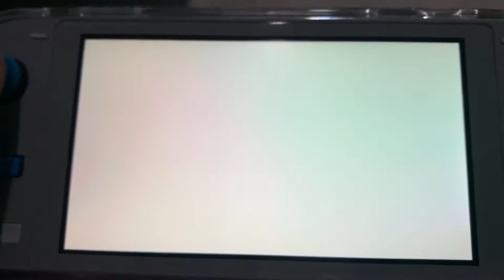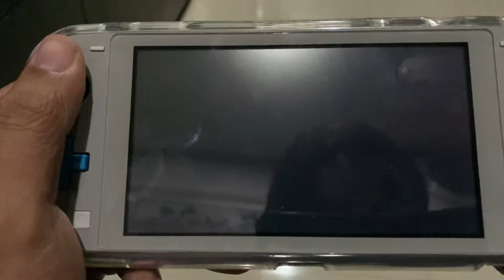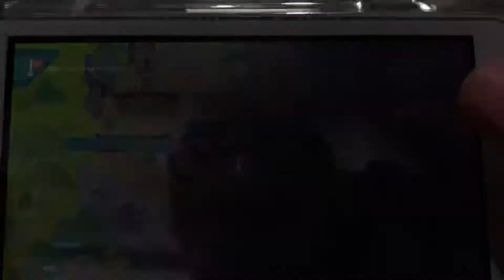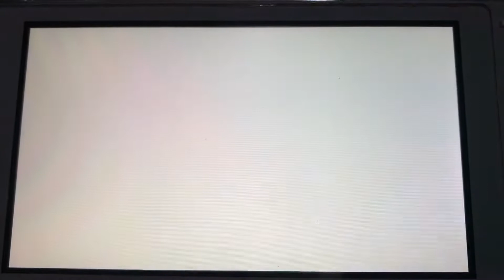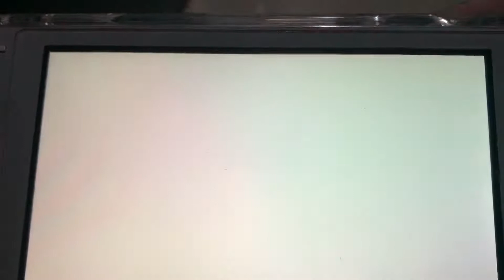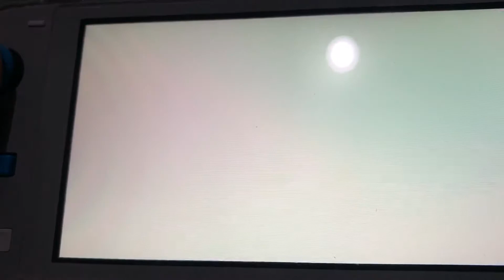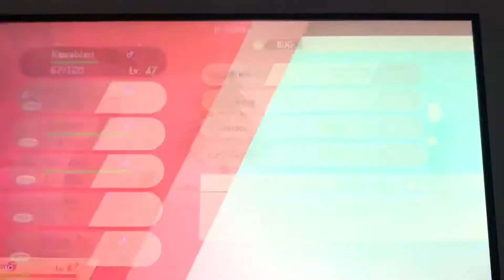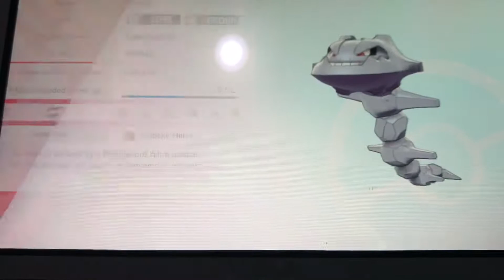Pokemon Shield Ninja Gameplay Walkthrough PART 5 | Games Wacan w/ JCCALOY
Mga ninja, ito ang promise kong gameplay sa inyo, sana magustuhan ninyo.

Pokemon Shield Ninja Gameplay Walkthrough PART 5